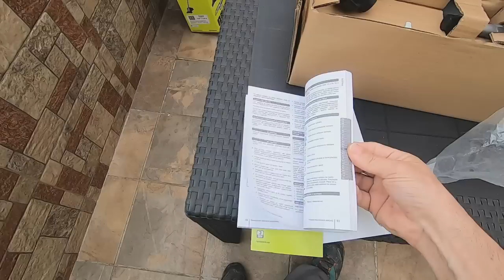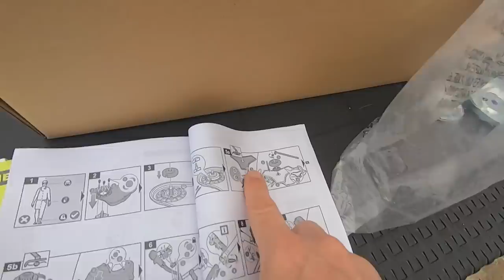Desbrozadora a Bateria NO LA COMPRES, Sin ANTES MIRAR ESTE VIDEO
AQUI TIENES ESTE ESPECTACULO DE DESBROZADORA Dejanos un comentario y danos tu opinion del producto.

¿Estás cansado de gastar horas cortando y recortando la maleza de tu jardín? ¡La solución está aquí! Presentamos la desbrozadora Ryobi RBC18X20B4F, la herramienta definitiva para mantener tu jardín en perfecto estado sin esfuerzo.

Con su diseño ergonómico y peso ligero, la Ryobi RBC18X20B4F es fácil de manejar y no te cansarás después de un día de trabajo. Además, su motor de alta potencia de 18V y 2.5Ah te permitirá cortar fácilmente incluso la hierba más densa.

La Ryobi RBC18X20B4F también cuenta con un cabezal de corte de doble línea y una cuchilla de 20 cm de diámetro que te permitirán cortar y recortar en cualquier dirección. Además, el cabezal de corte es ajustable, lo que significa que puedes adaptarlo a cualquier tarea.

Otra gran característica de la Ryobi RBC18X20B4F es su sistema EasyEdge™, que te permite cambiar rápidamente entre el cabezal de corte y la cuchilla sin necesidad de herramientas adicionales. ¡Esto significa que podrás cambiar de tarea en segundos!

Finalmente, la Ryobi RBC18X20B4F es parte del sistema ONE+ de Ryobi, lo que significa que puedes usar la misma batería en más de 100 herramientas diferentes. ¡Esto hace que la Ryobi RBC18X20B4F sea una inversión inteligente para cualquier amante del jardín!

En resumen, si buscas una desbrozadora potente, versátil y fácil de usar, la Ryobi RBC18X20B4F es la elección perfecta. ¡No esperes más y consigue la tuya hoy mismo!

TENEMOS NUEVA WEB. EN PROCESO DE CONSTRUCCION.

Os dejo el enlace de COSAS QUE UTILIZAMOS EN NUESTROS VIDEOS
Ryobi RBC18X20B4F Ryobi RBC18X20B4F - Desbrozadora (con empuñadura abierta, 4 Ah, 18 V)
MARTILLO DEMOLEDOR VEVOR
MASCARA DE PROTECCION
INGLETADORA EVOLUTION
SOLDADOR CEVIK 165
ESPUMA DE TEJAS DE BAJA EXPANSION
ATORNILLADOR BATERIA
MINI SIERRA CIRCULAR BATERIA
MULTIHERRAMIENTA OSCILANTE BATERIA